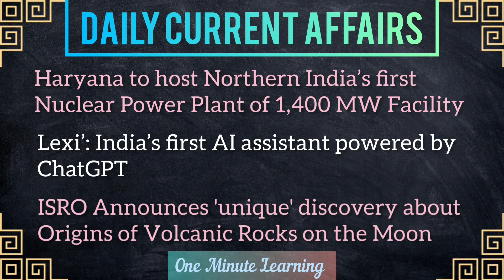20 Feb 2023 Current Affairs | Daily Current Affairs | Current Affairs Today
This video likely provide important Current Affairs of 20 February 2023. We upload Daily Current Affairs updates which include important political developments, economic trends, sports news and other relevant topics.